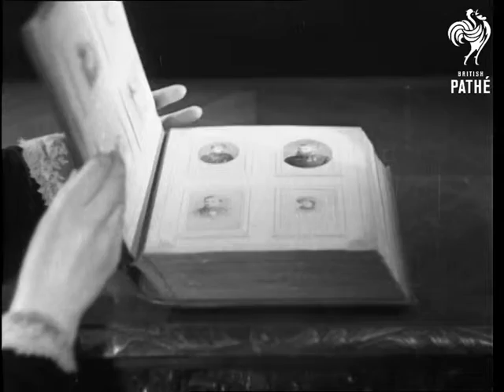Family Portraits (1934)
Rome, Italy.

Full titles read: "FAMILY PORTRAITS"

C/U of someone opening the pages of a large photo album. The narrator says that the family photo album does not compare to the "infinite variety that animals in a zoo give us." M/S of a baboon behind a cage. M/S of a giraffe. Several more shots of animals including zebras, lion cubs, a large polar bear, a seal, a rhinoceros and a kangaroo.
 FILM ID:1094.04